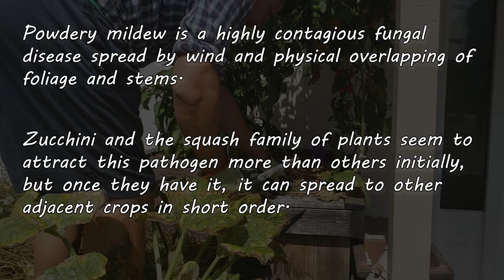Zucchinis Make Bad Companion Plants - Garden Quickie Episode 85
Zucchinis Are Best Grown Alone. I love companion planting and interspecies crop rotating, don't get me wrong. But not all plants play well with others and some are just an outright terrible choice for it.

Today, I got 3 reasons why you should never companion plant Zucchinis. Even though they are one of my favorite crops, these 3 huge drawbacks mean I always grow them by themselves.

It feels just like yesterday I started this series. Garden Quickies are hyper-focused 2 minute videos that tackle the most pressing growing questions of the day. I've compiled an entire playlist of them here, check it out!

2022 is the Year of the Garden! We deserve it after the last little while, and growing our own food and self sufficiency is just the reward we need to get back on track!

pH/Water/Light Meter

Composting Tumbler!